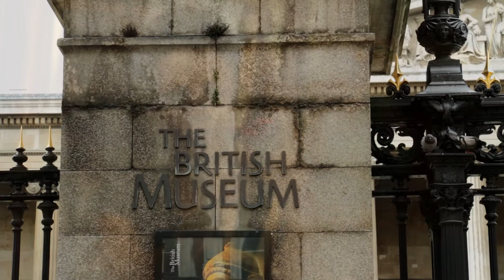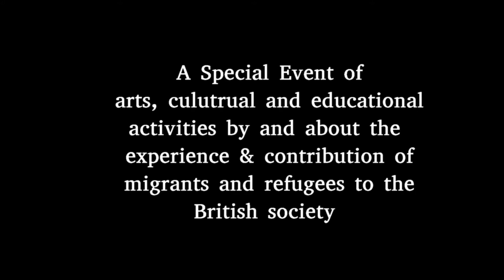ሃይማኖት ተስፋ - አምባሰል - Haymanot Tesfa - Ambassel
Haymanot Tesfa (ሃይማኖት ተስፋ) singing Ambassel (አምባሰል), a traditional Ethiopian Song, at the special Refugee Week event organised by The British Museum in association with Counterpoints Arts, an organisation whose mission is ‘to support and produce the arts by and about migrants and refugees, seeking to ensure that their contributions are recognized and welcomed within British arts, history and culture.’